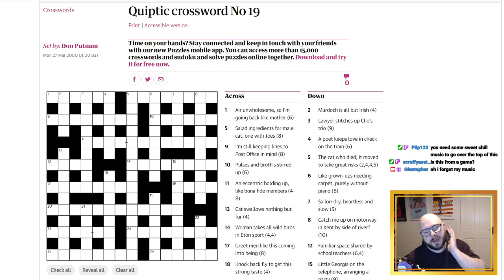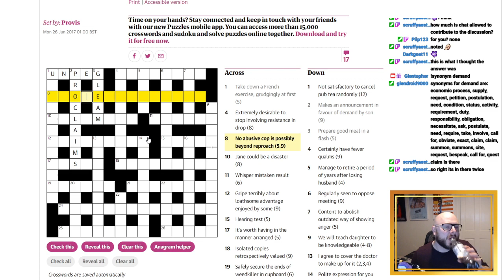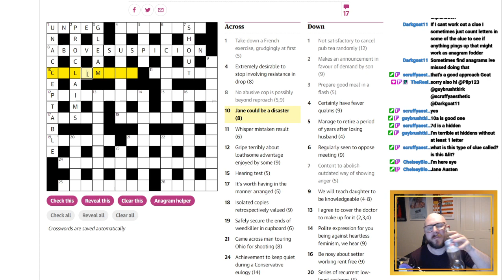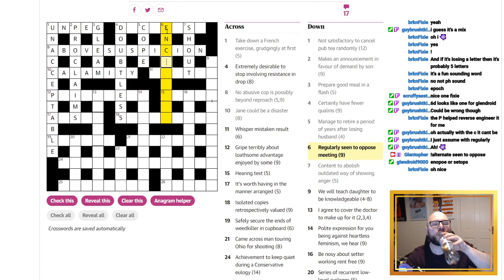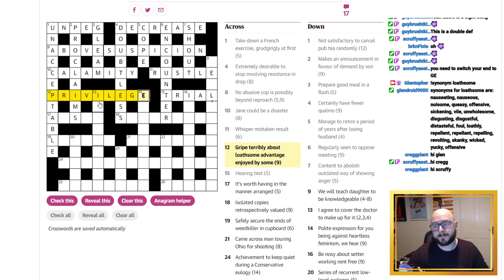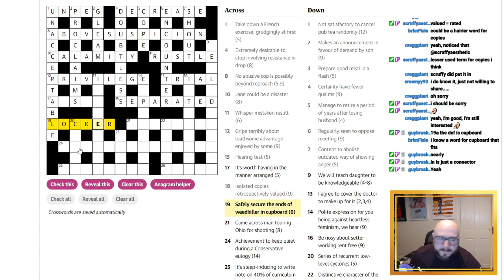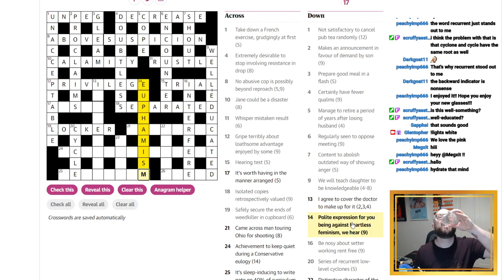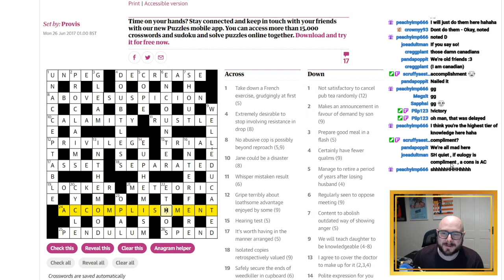Intro to Cryptic Crosswords descends in to Chaos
I tried to to a teaching stream without checking the puzzle first. My advice would be to not do this.